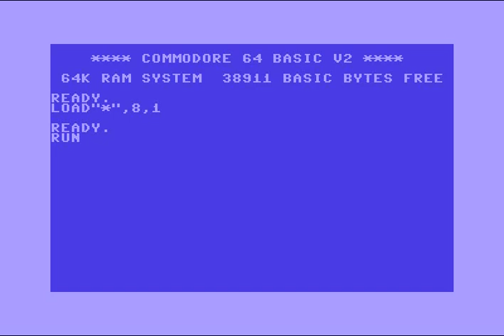Citadel Intro 3 ! Commodore 64 (C64)